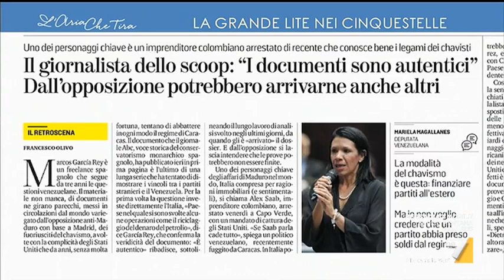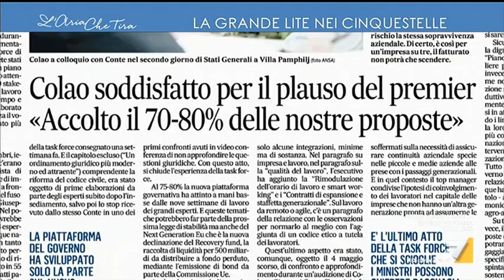Soldi al M5S dal Venezuela, Massimo Bitonci: "Lo dico ai 5 Stelle, bisogna essere garantisti sempre"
Massimo Bitonci (Lega): "Bisogna essere garantisti sempre, lo dico a un movimento che ha fondato la sua fortuna politica proprio sul fango schizzato agli avversari. Adesso tocca a loro, ovviamente bisogna accertare i fatti ma ABC è un giornale serio".